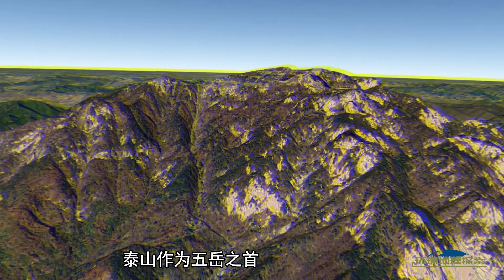泰山那么矮，为啥是五岳之首？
泰山，五岳独尊